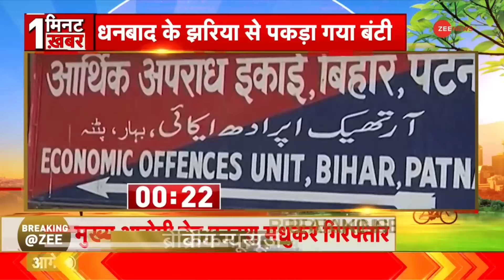One Minute One News: बाबा साकार हरि की लोकेशन मिल गई? | Hathras Stampede Update | Baba Sakar Hari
Hathras Stampede Update: एक ओर यूपी के हाथरस में बाबा साकार हरि के सत्संग में हुई भगदड़ के मामले में पुलिस को बड़ी सफलता मिली है। पुलिस ने आरोपी देव प्रकाश को गिरफ्तार कर लिया है। बता दें कि दिल्ली से हुई है देव प्रकाश की गिरफ्तारी। तो वहीं SIT ने सीएम योगी को सौंपी हाथरस हादसे की रिपोर्ट। लेकिन बाबा साकार हरि की तलाश अब भी जारी है। सवाल ये उठ रहा है कि क्या बाबा साकार हरि मैनपुरी के आश्रम में है।

Hathras Stampede Update: On the one hand, the police has got a big success in the case of stampede that took place during the satsang of Baba Sakar Hari in Hathras, UP. Police have arrested the accused Dev Prakash. Let us tell you that Dev Prakash has been arrested from Delhi. So the SIT submitted the report of Hathras accident to CM Yogi. But the search for Baba Sakar Hari is still going on. The question is arising whether Baba Sakar Hari is in the ashram of Mainpuri.

One Minute One News: बाबा साकार हरि की लोकेशन मिल गई? | Hathras Stampede Update | Baba Sakar Hari Satsang